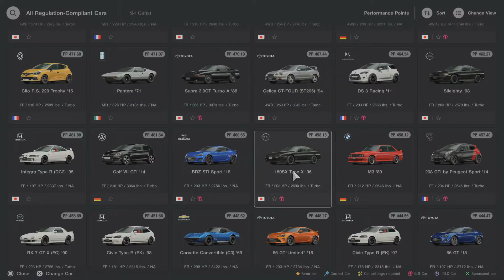Gran Turismo 7 | Weekly Challenges: December - Week 5 - Sunday Cup Classic